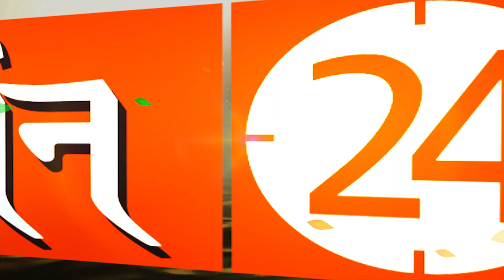इस महाउपाय से तीन राशियों पर सूर्य देव होंगे मेहरबान ! | Pandit Suresh Pandey | Darshan24